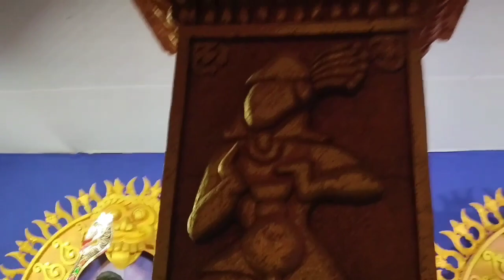Lanjigarh Road Durga Puja 🙏||Durga puja vlog||Mui Tunku Nana Vlogs